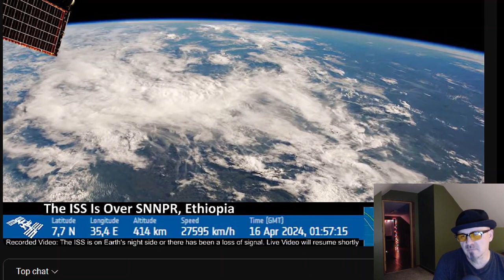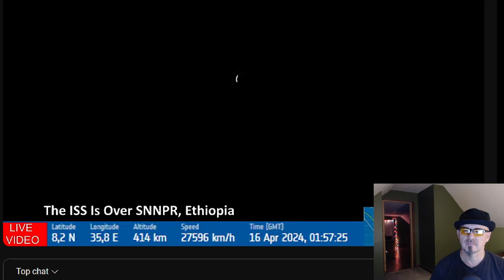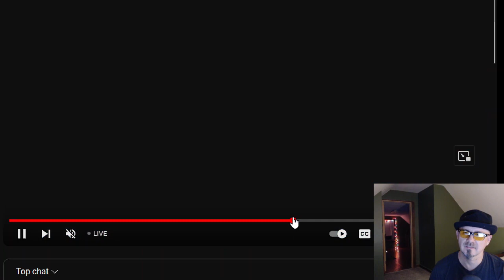WE ARE DOWN THERE/HERE